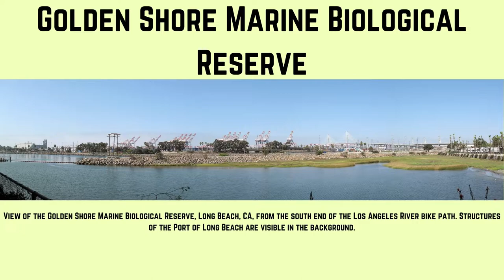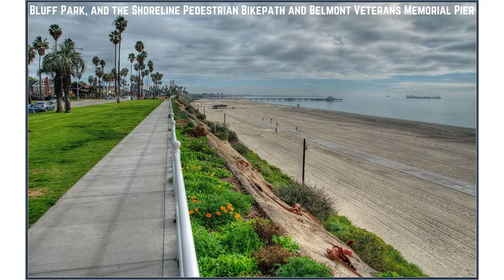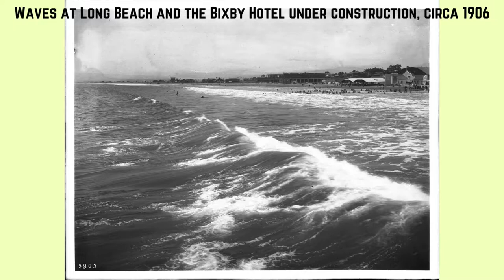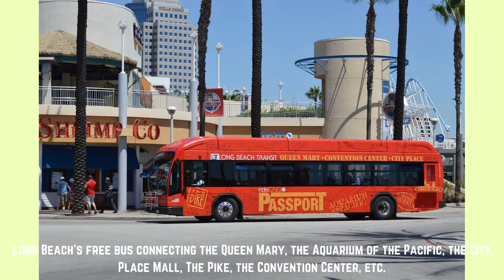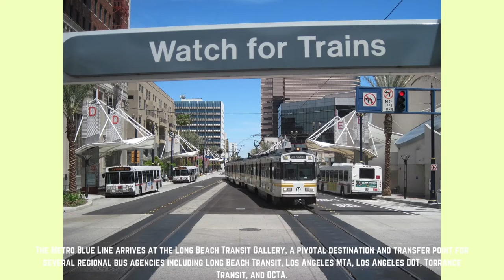(っ◔◡◔)っ ♥ long beach realtor guide pictures long beach california ♥🏠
♥ long beach realtor guide  pictures long beach california ♥
FREE BUYING AND SELLING GUIDE VIDEO SERIES

This is a guide through some of the sites and places around Long Beach ca throughout the years.

𝗟𝗢𝗡𝗚 𝗕𝗘𝗔𝗖𝗛 𝗥𝗘𝗔𝗟 𝗘𝗦𝗧𝗔𝗧𝗘 𝗔𝗚𝗘𝗡𝗧

Credit for all 𝗟𝗢𝗡𝗚 𝗕𝗘𝗔𝗖𝗛 images
Pine Street, Long Beach, courtesy, California Historical Society, CHS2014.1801.

Long Beach pier, 1905
G.C. Hovey - This image is available from the United States Library of Congress's Prints and Photographs division under the digital ID cph.3c09392.

Long Beach boardwalk, 1907
Courtesy of the Los Angeles Public Library's Photo Collection

Oil field in Long Beach, 1920
Courtesy of the Los Angeles Public Library's Photo Collection[1].

Ford's Long Beach Assembly in 1930
Los Angeles Times photographic archive, UCLA Library

Worker in the Douglas Aircraft Company plant, Long Beach, 1942. Photo by Alfred T. Palmer.
Photo by Alfred T. Palmer Via The Library of Congress:

C-47 transport planes being built in the Douglas Aircraft Company plant in Long Beach during World War II

Downtown, Shoreline Marina, and the Port of Long Beach, 2010
Credits Photographer: D_Ramey_Logan

View from Signal Hill to Villa Riviera and port cranes
Regular Daddy - Own work

The Wrigley neighborhood
Darkest tree - Own work

Long Beach, California at night

Downtown Long Beach at dusk
Original uploader Ed g2s to English Wikipedia

Two young men at the Long Beach Lesbian and Gay Pride Parade and Festival

RMS Queen Mary in Long Beach Harbor
 RMS_Queen_Mary_at_Long_Beach_Harbor.jpg: David Lofink from Anaheim derivative work:

Bluff Park, and the Shoreline Pedestrian Bikepath and Belmont Veterans Memorial Pier
 Terry Lucas - Imported from 500px (archived version) by the Archive Team

Walking trail in the El Dorado Nature Center
Demi Lucas - Imported from 500px (archived version) by the Archive Team

EBM Japanese Garden Moon Bridge
Alan Ray - Own work

Grand Prix of Long Beach, showing turn 10 and the Long Beach skyline

'Long Beach Marine Stadium, created to host the rowing events for the 1932 Summer Olympics

Waves at Long Beach and the Bixby Hotel under construction,[108] circa 1906

Veterans Memorial Stadium, home to the Long Beach City College football team

Long Beach Civic Center, designed by Skidmore, Owings & Merrill[117] and completed in 2019[118]
Long Beach Civic Center: City Hall & Port Administration Building. Grand opening 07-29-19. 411 West Ocean Blvd. at Magnolia Ave.

U.S. Post Office - Long Beach Main. 300 Long Beach Blvd., Long Beach, California. Building by the Works Progress Administration (WPA) in the Art Deco moderne style, on the National Register of Historic Places.

The Long Beach Naval Shipyard and the USS David R. Ray, Tarawa, and Essex in 1993. In the background is the original Gerald Desmond Bridge

The Walter Pyramid is a collegiate athletic facility located at Long Beach State University in Long Beach, California. It officially opened on November 30, 1994

Northwest-facing view of the harbor and port at dusk
John Murphy - Queen Mary Dome

Long Beach's free bus connecting the Queen Mary, the Aquarium of the Pacific, the City Place Mall, The Pike, the Convention Center, etc.Nandaro - Own work

The Metro Blue Line arrives at the Long Beach Transit Gallery, a pivotal destination and transfer point for several regional bus agencies including Long Beach Transit, Los Angeles MTA, Los Angeles DOT, Torrance Transit, and OCTA.   Tisoy - Own work

Long Beach Airport with Mount San Antonio and Timber Mountain in the background  John Murphy - Home Sweet Home